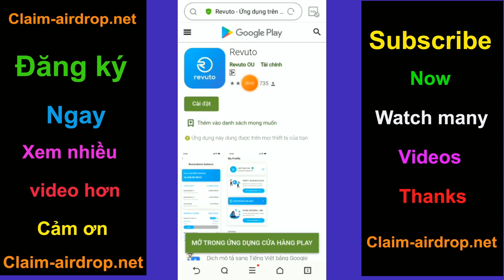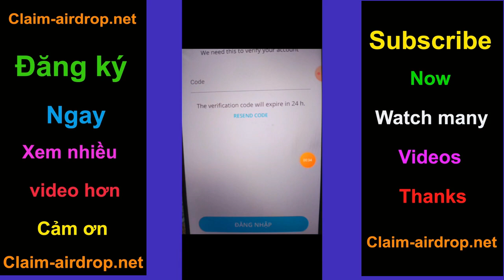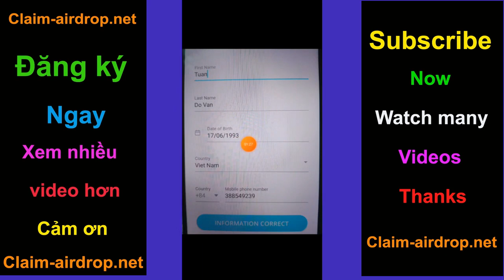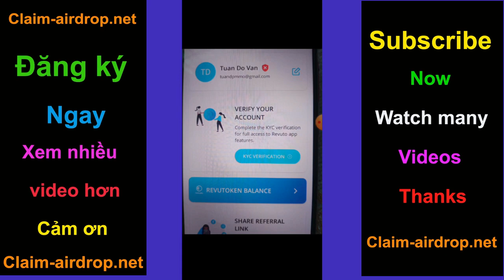Hướng Dẫn Tải App Và KYC Dự Án REVUTO Nhận 10 Token REVUTO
Hướng Dẫn Tải App Và KYC Dự Án REVUTO .

Mã Giới Thiệu: pham1dm67811r